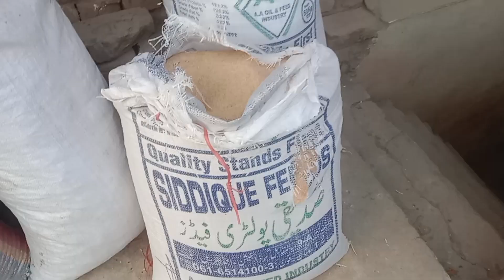ونڈہ ایسے تیار کریں اور پھر جادو دیکھیں | Fattening wanda for goat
Hello queries:-

In this video we discuss about preparation of nutrition of goats

bakrun ko mota

bakri ko mota karne ka tarika

bakri ko mota kaise kare

bakri ko mota karne ki dawa

bakri ka location

Goat farming

goat farming goat food

goat farming books in urdu

goat farming whatsapp group link

goat farming business plan inpakistan

goat farming course in pakistan